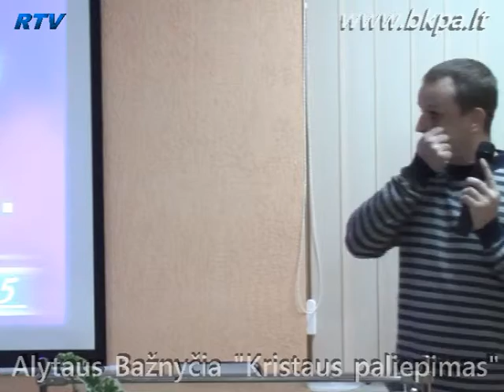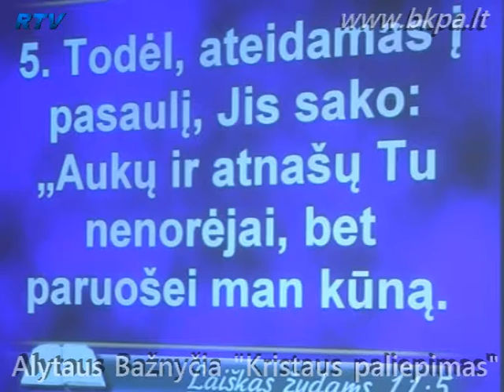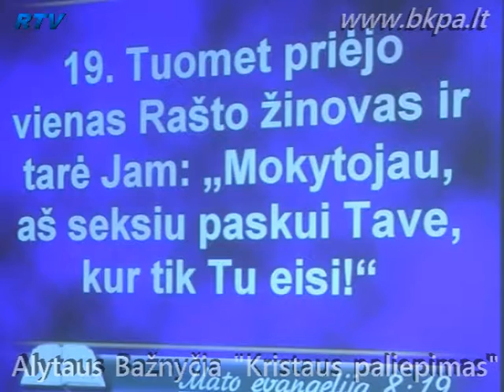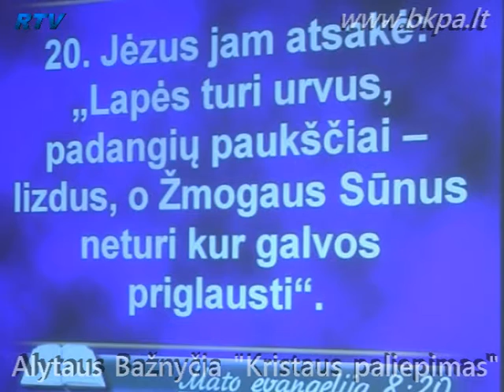"Noriu būti Kristaus sekėju, ne vien gerbėju" Tomas Ambrozaitis 2013.12.01 Alytus www bkpa lt